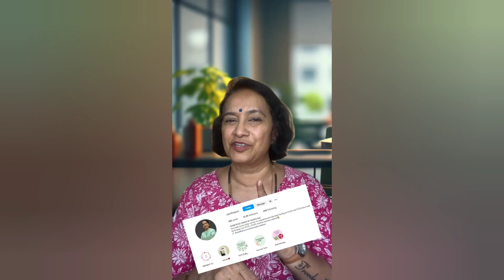PCOS / PCOD ? ಚರ್ಮದ ತೊಂದರೆಗಳಿಗೆ ಪರಿಹಾರ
PCOS ಅಥವಾ  PCOD ಇದ್ದಾಗ ಮುಖಕ್ಕೆ ಸೋಪು ಹಚ್ಚಬೇಡಿ ಅದರ ಬದಲು ಸೌಮ್ಯವಾದ ಫೇಸ್ ವಾಶ್ ಬಳಸಿ .

ಪದೇ ಪದೇ ನಿಮ್ಮ ಮೇಕ್ ಅಪ್ ಪ್ರಾಡಕ್ಟ್ಸ್ ಬದಲಾಯಿಸುತ್ತಿರಬೇಡಿ .

ರಾತ್ರಿ ಮಲಗುವ ಮೊದಲು ಮುಖದಿಂದ ಪೂರ್ತಿ ಮೇಕ್ಅಪ್ ತೆಗಿಯಿರಿ . ಸ್ವಚ್ಛವಾಗಿ ಮುಖ ತೊಳೆದು ಮಲಗಿರಿ . ಇದರಿಂದ ರಾತ್ರಿ ನಿಮ್ಮ ಚರ್ಮ ಉಸರಾಡಿಸಲು ಹಾಗೂ ರಿಪೇರಿ ಮಾಡಿಕೊಳ್ಳಲು ಅನುಕೂಲವಾಗುತ್ತದೆ .

ಈ PCOS/PCOD ರಿವರ್ಸ್ ಮಾಡಿಕೊಂಡು ಈ ಲಕ್ಷಣಗಳನ್ನೆಲ್ಲಾ ಬಲುಬೇಗ ಕಡಿಮೆ ಮಾಡಿಕೊಳ್ಳಲು, ಮಾತ್ರೆಗಳಿಲ್ಲದೆ ಕ್ರಮವಾಗಿ ಮುಟ್ಟಾಗಲು, ನಿಮ್ಮ ಫಲವತ್ತತೆ ಹೆಚ್ಚಿಸಿಕೊಳ್ಳಲು , ನಿಮ್ಮ ತೂಕ ಕಡಿಮೆ ಮಾಡಿಕೊಳ್ಳಲು ನಾನು ನಿಮಗೆ ಆಯುರ್ವೇದ ವಿಧಾನಗಳನ್ನು ನನ್ನ 120 ನಿಮಿಷದ ವೆಬಿನಾರ್ ನಲ್ಲಿ ಹೇಳಿಕೊಡುತ್ತೇನೆ ರಿಜಿಸ್ಟ್ರೇಷನ್ ಲಿಂಕ್ ನನ್ನ ಪ್ರೊಫೈಲ್ ನಲ್ಲಿ ಇದೆ.